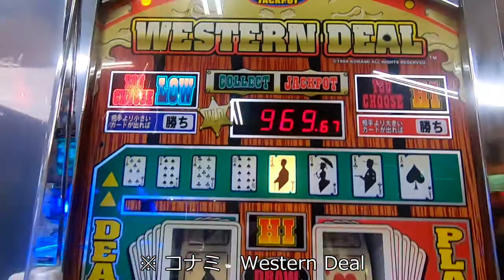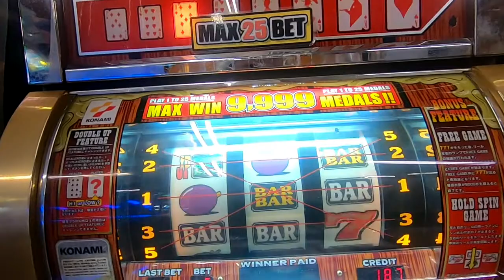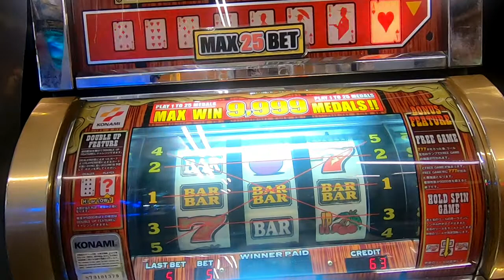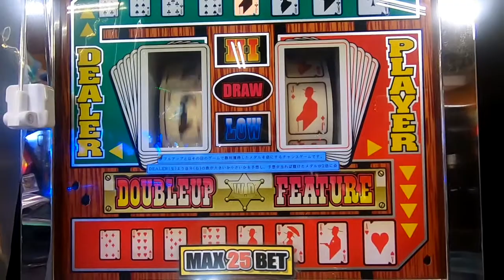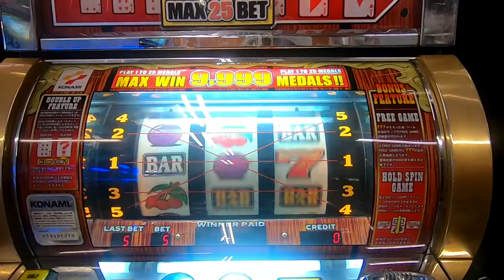【メダルゲーム】Western Dealをプレイしてみた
西部劇をイメージした感じのメカスロを初プレイ　ハイローのダブルアップは悪くないが結局全然当たらなかったのは残念　この日は隣のCrazy Dice（ ）もプレイしたけど2000円を30分弱で使い切っちゃったよ

撮影場所　千葉県某所

コナミ　Western Deal